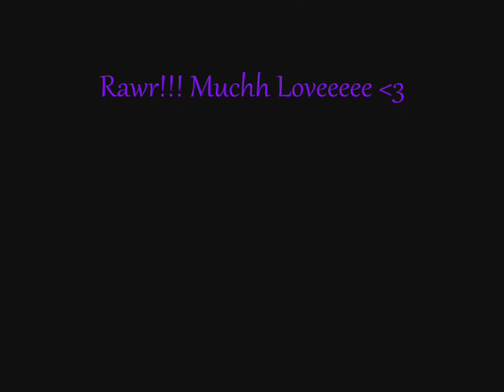Shaving off my eyebrows o.o!! (part of them x'D)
Hey,hey c'': I didn't dare to shave them all off,I'm not that confident and or pretty to do it :/ anyways,comment and let me knw what chu guys fhink x'D ohhh and like it and subscribe it would be awesome n.n!! check out FogHorn Lonesome here are the links

Thank Yew for watching,I love yewww :'3